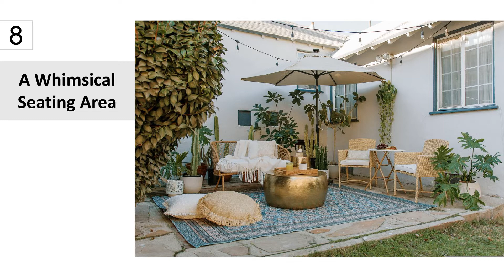15 Best Patio Design Inspirations that Help you in next Outdoor Remodel Project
A handy guide to how to set up different types of modern outdoor furniture.

An outdoor area can be an absolute luxury in urban living spaces, even better if it comes with a view. The right outdoor furniture sets the mood for the outdoor space of your home. Decide the function you want the outdoor area to serve, which makes it easy to shop for modern outdoor furniture.

Choosing outdoor furniture and how you will set it up also depends on the space you have available, whether the area is fully or partially covered or open, and the type of weather and conditions. Sunshine is most likely to be your stay. There are a thousand ways to transform your backyard patio into the perfect outdoor getaway. The only problem is knowing where to start. So, you can keep changing the set-up as you wish. You can also move the furniture indoors if necessary.

In this article, we are giving some basic tips about the outdoor furniture protection methods for absolute beginners. Here are compiled 15 best and trendy patio design ideas. Read along to be inspired.

15 Fabulous Patio Design Ideas
A Colourful Escape
A Breezy Lounge in Ibiza
A Moroccan Oasis
A Mid-Century-Inspired Retreat
A Seaside Sanctuary
A Wood-Lined Outdoor Living Room
A Tucked-Away Dining Area
A Whimsical Seating Area
A Minimalist Rooftop
Lush Courtyard
A Soaring Courtyard
A Vine-Covered Veranda
An Elegant Courtyard
An Outdoor Room with a View
A Casual Outdoor Lounge